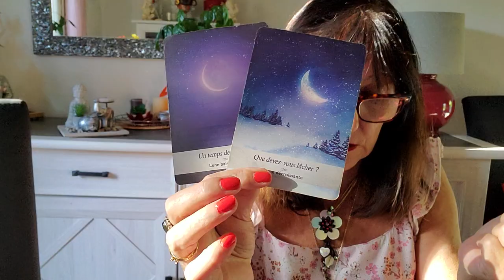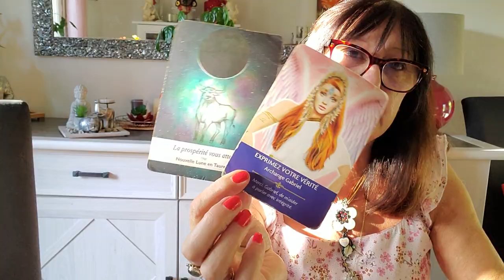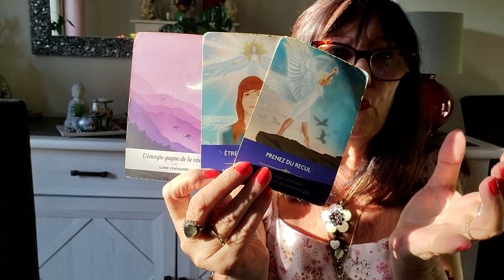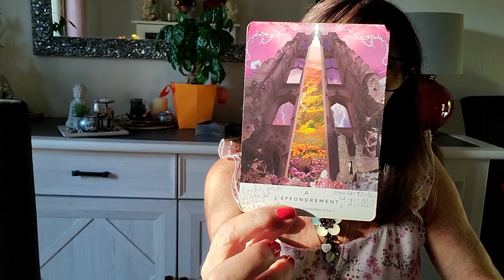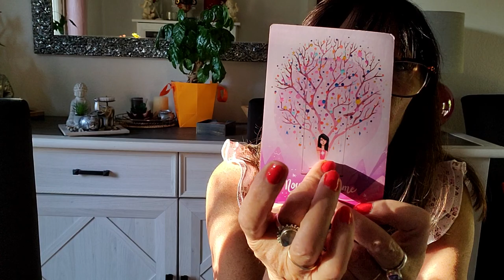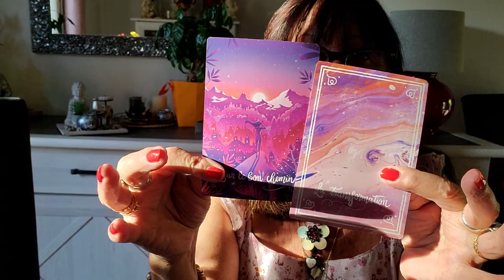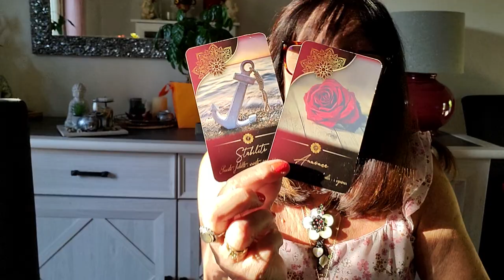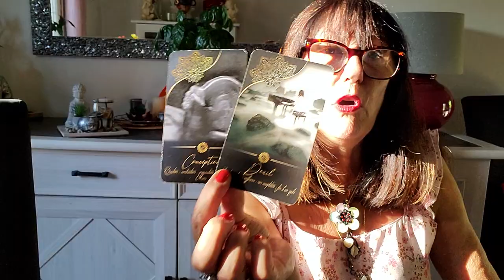SCORPION DU 15 AU 3O SEPTEMBRE 2022 VOUS LACHEZ POUR VOUS RECONSTRUIRE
LIEN POUR JEAN CLAUDE SELLIE UN GUERISSEUR HORS PAIR
jean claude sellie extraordinaire allez voir sa page

LIEN POUR L ORACLE DE DOMINIQUE  MESSAGES DES PLANETES  N HESITEZ PAS TARIF

VRAIMENT A PORTER DE TOUS ORACLE MAGNIFIQUE  COPIER LE LIEN ET VOUS TROUVEREZ CETTE GRANDE DAME TRES CONNUE ET RECONNUE
POUR ADALINE CARTOMANCIE POUR LES BRACELETS ET COLLIERS DE PROTECTION VOICI LE LIEN